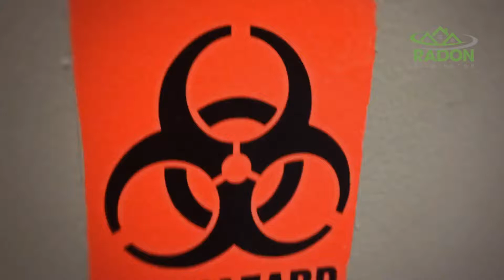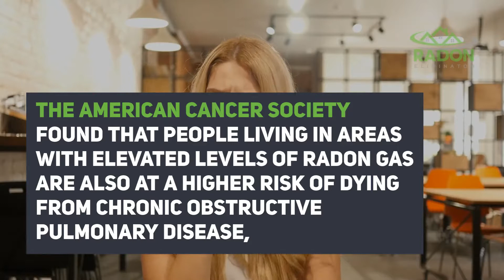Radon Gas Is Dangerous And There's Science To Prove It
As the second leading cause of lung cancer, behind only smoking, you would think that people would be worried about it.

We should be doing all we can to combat this dangerous gas, but it isn't getting the attention it deserves.

In fact, there are still many people that doubt the fact that radon gas is even dangerous.

There are even entire websites online dedicated to "disproving the myth," saying that the evidence that radon is dangerous is purely fictional.

It's just a conspiracy, according to them.

If you ask them, they will say it's just a money grab from "big radon" trying to get your money to perform useless tests.

Or, you can ask the families of the nearly 21,000 Americans who died of lung cancer last year and see what they say about radon gas.

The unfortunate truth is that radon gas can be hazardous to your health when you're exposed to it over long periods of time.

It has even been estimated that one in fifteen homes in the United States has elevated levels of radon, putting everyone inside at risk. And the worse part is that the homeowners have no idea.

That's because radon is odorless, tasteless, and invisible. It's completely undetectable to humans.

The only way to know you have elevated levels of radon is to test for it - or get a lung cancer diagnosis.

In the article below, we will go over the science proving the dangers of radon gas in hopes that it can save a few lives: